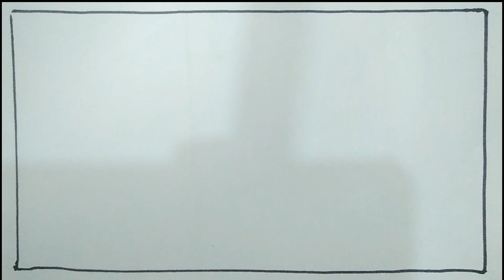নিখুঁতভাবে আঁকুন সুন্দর সব গ্রামের দৃশ্য। Easy way to draw a village picture perfectly. Art video.